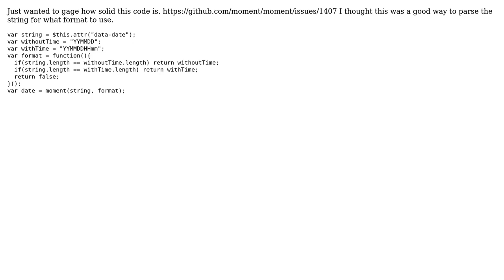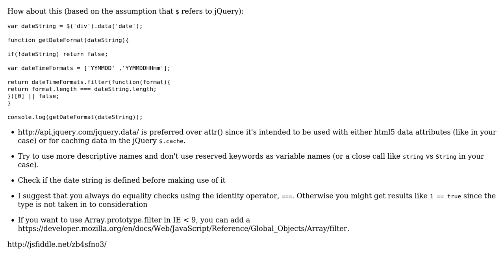Custom moment formats based on string length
With thanks & praise to God, and with thanks to the many people who have made this project possible! You are responsible for your own actions.